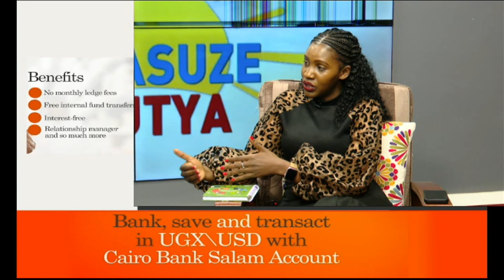MWASUZE MUTYA : Engeri gy'osaanye okurondoolamu ssente | Marjorine Nantambi